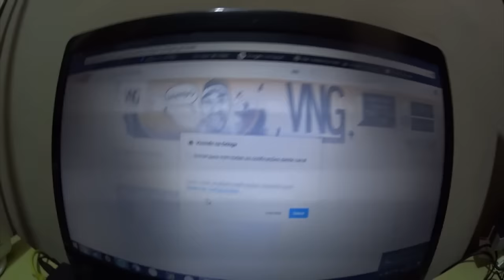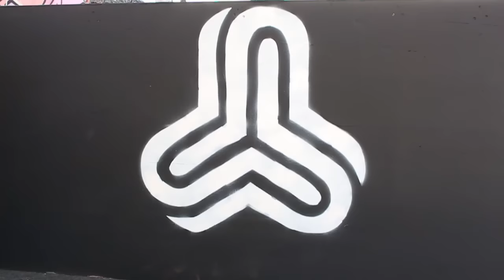MAIS UMA CAMERA E CAMPEONATO INTIME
MAIS UM INVESTIMENTO PARA O NOSSO TRABALHO DE FOTOGRAFIA E UM POUCO DO QUE ROLOU NO CAMPEONATO INTIME DA IGREJA BOLA DE NEVE!

GRUPO DO FACEBOOK:
Familia VNG

Valeu